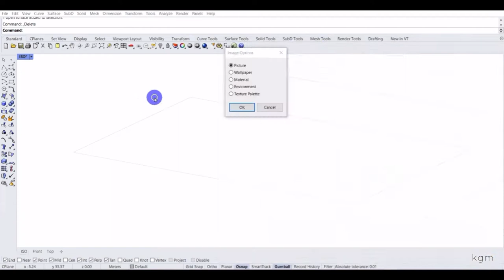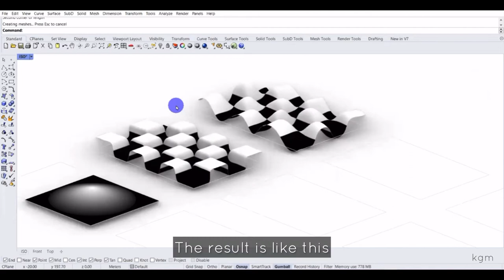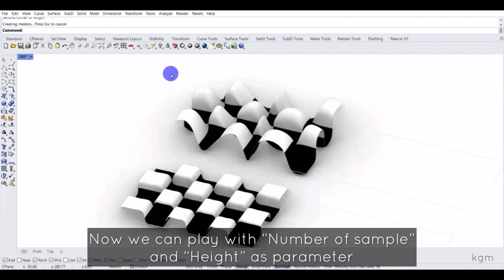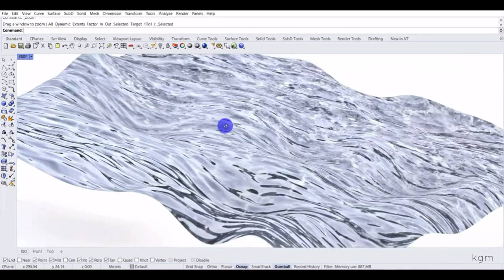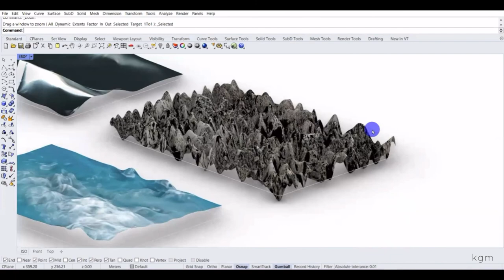3D Surface from Image - “Heightfield” in Rhino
Subtitle: EN / DE / JP
3D Surface from Image
- “Heightfield” in Rhino 3d Tutorial

Commands:
Heightfield
Image examples:
_Gradient
_Checkerboard
_Cloth (wave)
_Cloth (wrinkle)
_Metal
_Water (wave)
_Water (splash)
_Stone
Artist: Rook1e
Images:
gettyimages
Subtitle published
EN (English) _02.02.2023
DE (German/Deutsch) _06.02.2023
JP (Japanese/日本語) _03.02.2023